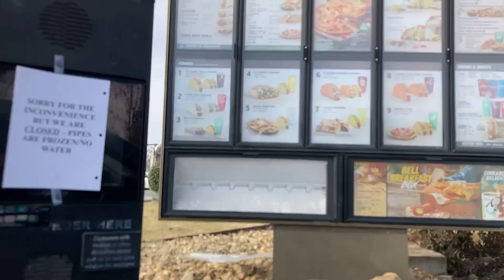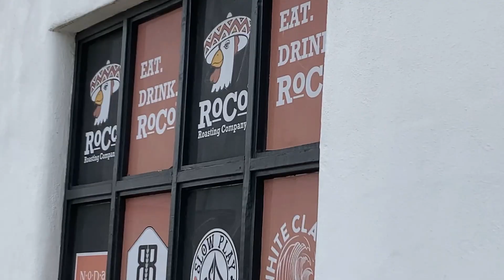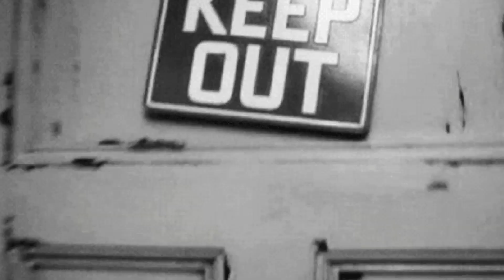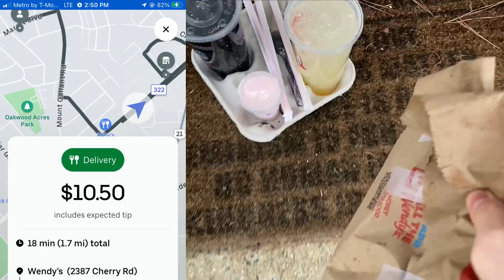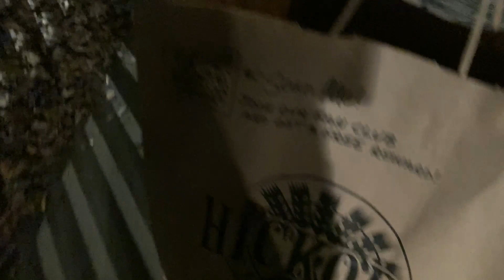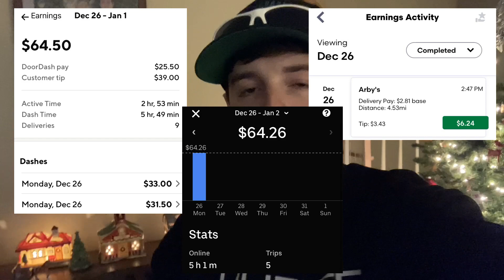I Forgot to put this on my Christmas Wish List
Today's delivery goal is to buy myself the complete series of Jackbox Games.